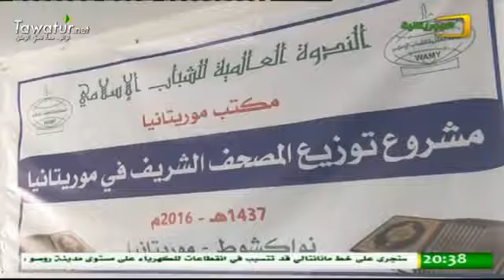معهد ابن عباس يحتضن حفلا لتوزيع خمس عشرة ألف نسخة من المصحف الشريف